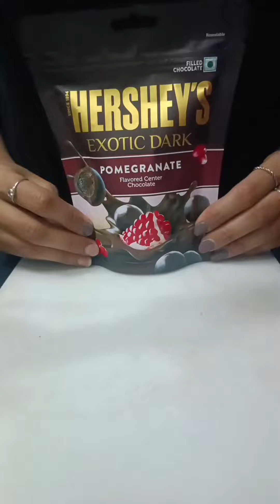Best Chocolate Shake Asmr Cooking